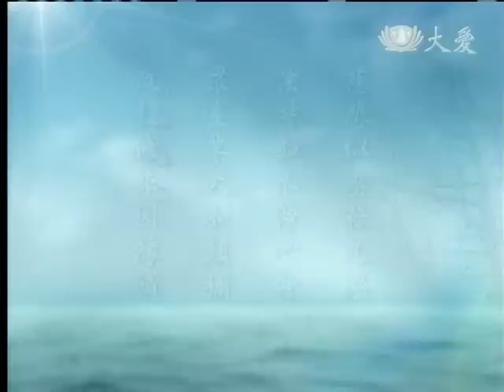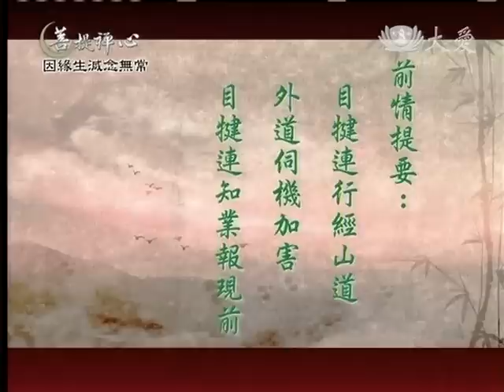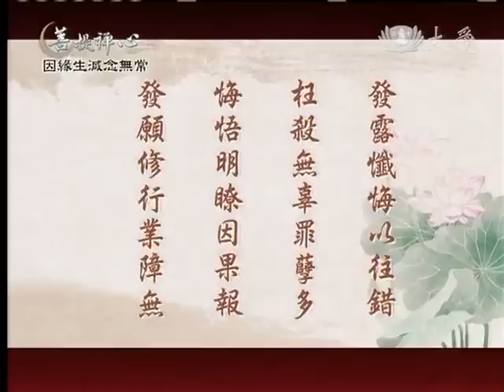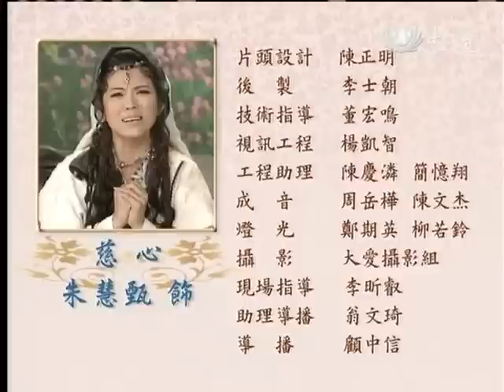20130222《菩提禪心》因緣生滅念無常 (五)